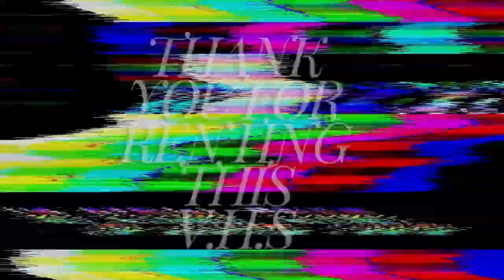At The Show Presents V.H.S (Viewing Hollywood Stories)#9: Summer School (1987)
At The Show's V.H.S is back and we're taking a look at the 80's classic Summer School starring Mark Harmon.  We go through 70's deep cut The Missouri Breaks starring Marlon Brando and Jack Nicholson.  We also take a look at Manhunter which came before the classic we covered on At the Show The Silence Of The Lambs.  Sam Raimi's A simple plan is talked about along with a classic VS segment.